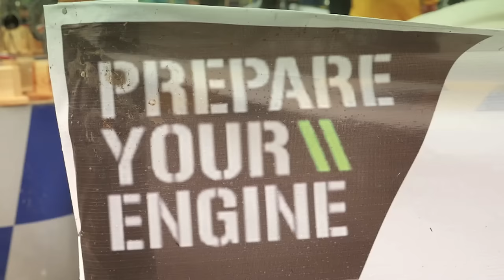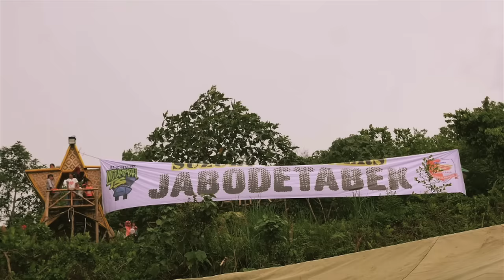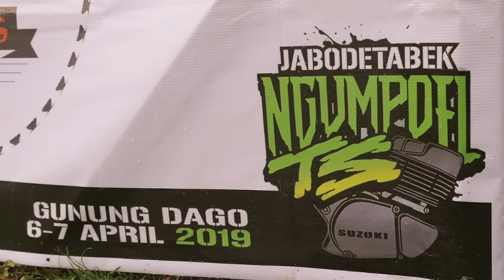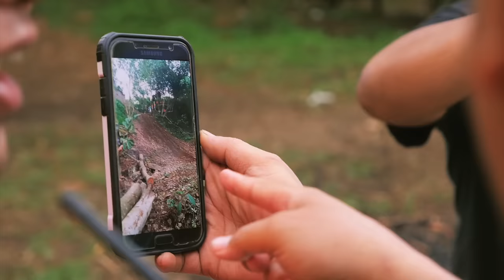Ngumpoel TS Gunung Dago | Suzuki TS 125 Adventure Trail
Ngumpoel TS Jabodetabek (Indonesia)
Gunung Dago, 6-7 April 2019

Adventure Trail
Fun Enduro
Kontes Modifikasi
Gelar Lapak

1. I Got The Blues - Rolling Stones
2. Don't Worry - Tony Q ft Steven